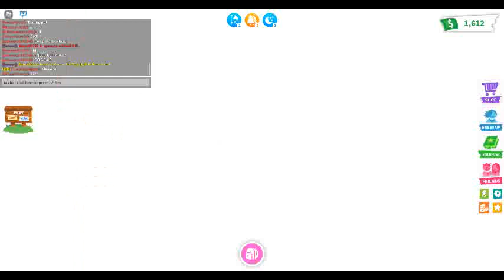Adopt Me : With Limon and r4tz : Talking About Our Money/Bucks